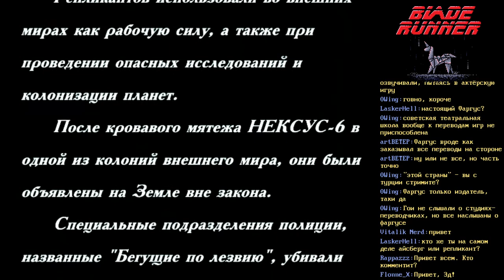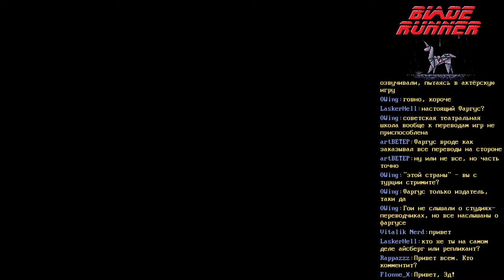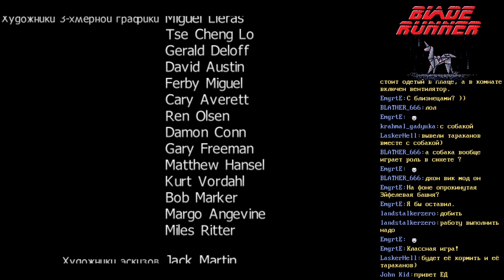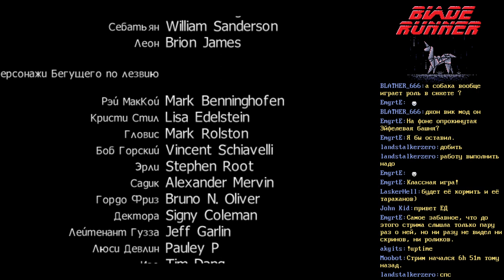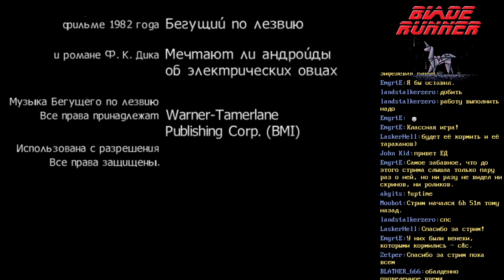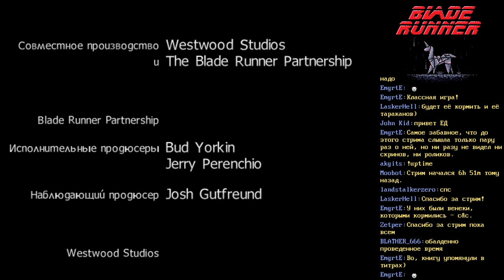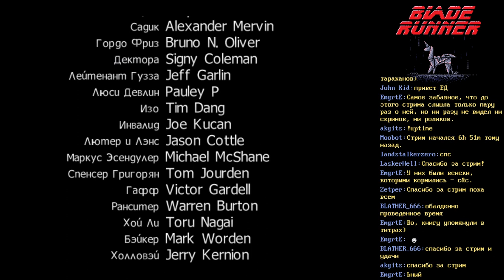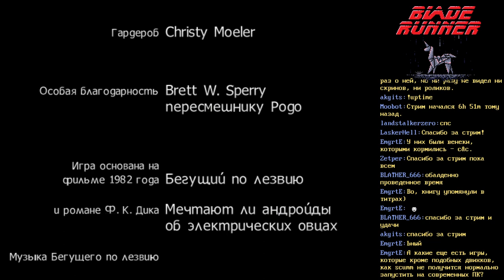Blade Runner (PC)